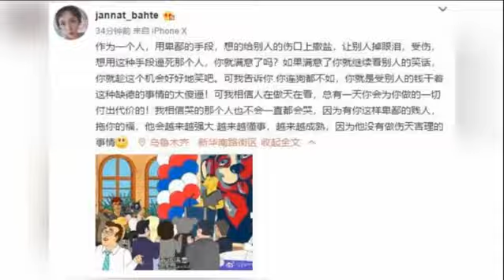古力娜扎被曝因视频事件丢代言有人买通前男友整她[高清].mp4